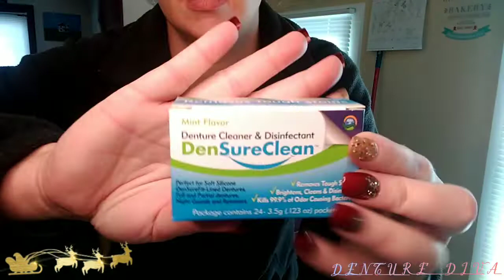BEST WAY TO APPLY DENTURE ADHESIVE 😱😘😉💓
Dr. B website to buy their kick ass products that are ADA approve, natural and the only stuff on the market that kills all the bad bacteria that harm us use code DENT for 20%off your first purchase

      please make sure you answer all questions to enter FB group for security purposes or I won't approve it. I want to keep my group safe and where people don't feel judged and respect each other. we are all going threw the same battle. treat people the way you want to be treated💜

       Instagram is: Heather.B_ Denture_ Diva
     I'm not a dentist just someone who is going threw this journey as well and if what has helped me can help you then that's amazing xoxoxox